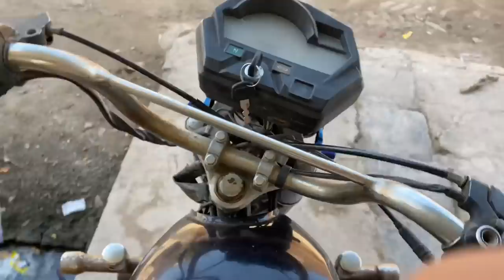My Home Tour 🏠 | Full Home Tour | Hadi vlog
For coming here ,❤️❤️
I really need your love right now.🖤🖤

If you like my videos, please show your love.❤️😍
My efforts is that no human
 should suffer because of me . 😘🥀

And like the video if you like it.